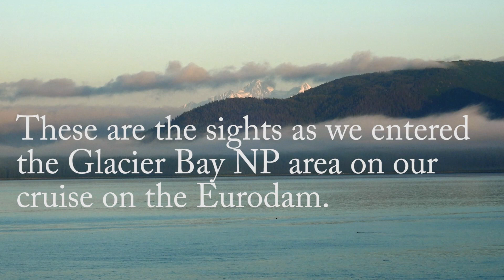Cruise to Alaska - Glacier Bay National Park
Hi! If you're cruising in Alaska one of your must-see destinations should be Glacier Bay National Park. That is, if you love glaciers and beautiful scenery! We sailed on the Holland America ship Eurodam and our captain said that we had the best weather of the year and so he added the John Hopkins Glacier to our itinerary. We hope you enjoy these beautiful views as much as we did.

Music: World's Sunrise - Jimena Contreras and Floating Home - Brian Bolger